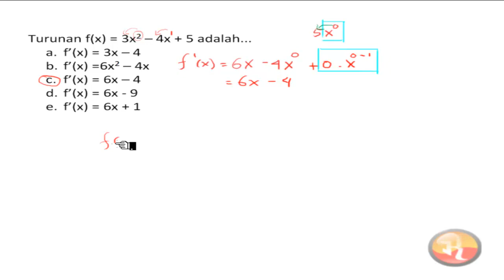🔴[TURUNAN (Diferensial)]🔴|| Turunan pertama f(x)= 3x² - 4x + 5 adalah...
Turunan pertama f(x)= 3x² - 4x + 5  adalah...